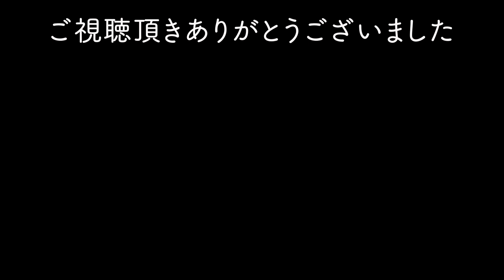【冬ウェア】極寒ライドを制するために意識する3つのこと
カステリジャパン公式オンラインストア
※初回購入は10%オフ : 割引コード「Youkoso10」

※公式オンラインストアの全ての商品に適用されます。
（但し、セール品には適用されません）
有効期限なし。一回限りとなります。

着用商品概要欄リンク↓

【冬用ベースレイヤー】
▶️カステリ Flanders warm neckwarmar 着用サイズS

【冬用タイツ】
▶️カステリ SORPASSO ROS WIND ビブタイツ 着用サイズS(タイトな設計なのでMサイズでも選択肢に入ると感じました)

【ヘッドキャップ】
▶️kapelmuurウィンターキャップ フリーサイズ

【ネックウォーマー】
▶️カステリ pro tharmal thingy フリーサイズ

【グローブ】
▶️kapelmuur プレミアムサーモグローブ 着用サイズM

【シューズカバー】
現在使用している商品がネットで見つからないため、代わりにこちらをご紹介させていただきます